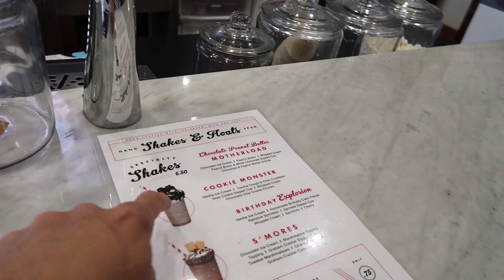Delicious BBQ, Bad Mascots & A Broken Pipe! | Home Vlog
It's time for a hoooooooommmmmme vlog!! We had some awesome BBQ, watched Happy Death Day and talked about terrible mascot ideas. Leave yours in the comments below if you have one! Then we had a pipe break so we had to put a camera in it and see what was going on. Good times all around!